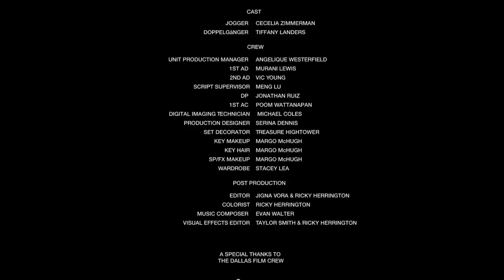Wilderness Award Winning Short Film by Sandeep Varma | Official 2019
A young woman on a calming run through a woodland trail hears a bone-chilling scream
coming from the forest. Compelled to investigate, she ignores her better instincts and
ventures deeper into the thicket as the scream grows more constrained with every hesitant
step she takes towards it. Finally, she makes it to a clearing and discovers its source. There, tied to a tree, looking worse for wear and now devoid of the energy or will to scream is another woman with a hood draped over her head. The jogger tries to speak to the captive but only gets muffled replies and whimpers. The jogger works up the courage to get close enough to remove the hood and the eerie scenario ventures into the inexplicable when she finds herself staring at a tearful, gagged doppelganger. Terrified yet intrigued, the jogger ungags her double and receives a warning she can’t heed. Before the jogger can react, unseen malevolent forces trap her and recreate the frightful predicament she sought to investigate. Illusion fades and it is learned that the jogger is a victim of a different kind. A slave to her own mind from a destructive habit that consumes her, condemning the young woman to a wilderness of her own making.

CAST

Jogger – Cecelia Zimmerman
Doppelgänger – Tiffany Landers

CREW

Executive Producer – Serina Dennis
Producer – Janar Stewart
Unit Production Manager – Angelique Westerfield
Director – Sandeep Varma
Writers – Sandeep Varma, Eric Nduati
1st AD – Murani Lewis
2nd AD – Vic Young
Script Supervisor – Meng Lu
DP – Jonathan Ruiz
1st AC – Poom Wattanapan
Digital Imaging Technician – Michael Coles
Production Designer – Serina Dennis
Set Decorator – Treasure Hightower
Key Makeup – Margo McHugh
Key Hair – Margo McHugh
SP/FX Makeup – Margo McHugh
Costumer – Stacey Lea
Editor – Jigna Vora, Ricky Herrington
Colorist – Ricky Herrington
Music Composer – Evan Walter
Visual Effects Editor – Taylor Smith, Ricky Herrington

We’re on WhatsApp!

Monsoon Media is a YouTube channel intended to promote Malayalam cinema through films review, interviews, discussions, video essays and analytical compilations. It is intended primarily for the purpose of encouraging informed discussions, criticism and review of cinema.